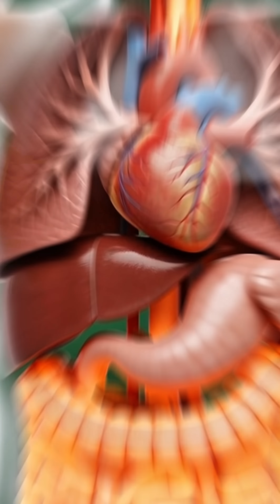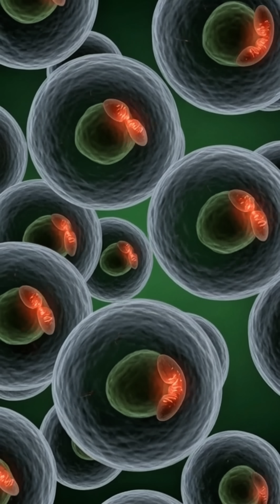The 3D journey of an almond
A mind-bending, cinematic medical-style deep dive into what almonds really do inside your body. Watch as hyper-real 3D anatomy reveals the journey from the moment almonds touch your lips to the microscopic nutrient absorption within your intestines. See glowing neurons, energized muscles, a thriving microbiome—and also the possible side effects like stomach irritation, allergic reactions, and blood sugar spikes.
This is the most visually stunning, scientifically inspired breakdown of almonds you’ve ever seen.
“What actually happens when you eat almonds? This will change the way you see them forever.”

“Almonds don’t just fuel your body—they transform it. Watch this.”

“Ever wondered what almonds look like inside your stomach? Let me show you.”
Here’s the 3D anatomical truth behind how your body processes almonds.”

“This is the microscopic journey of almond nutrients—captured in cinematic detail.”

“From the stomach to the bloodstream—this is how almonds actually work inside you.”
“If you eat almonds daily… you need to see this.”

“Your body goes through 12 insane transformations after eating almonds—watch closely.”

“This is the most detailed breakdown of almonds you’ll ever see.”“What you’re about to see happens inside your body every time you eat almonds.”

“Your intestines do something incredible with almonds—most people have no idea.”

“Wait until you see how almonds light up your brain.
“Almonds can boost your brain… or irritate your stomach. Here’s the truth in 3D.”

“Good effects AND bad effects—here’s the full story almonds never tell you.”

“Watch almonds turn into pure energy… and sometimes cause chaos.”